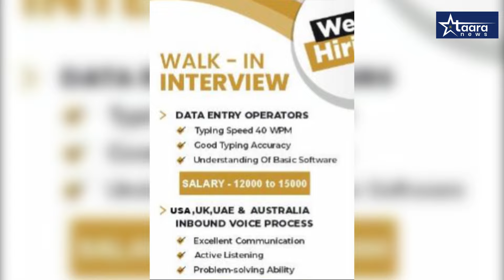करंजफेन येथे विरोधी पक्षातील अनेक कार्यकर्त्यांचा जनसुराज्य शक्ती पक्षात जाहीर प्रवेश ...